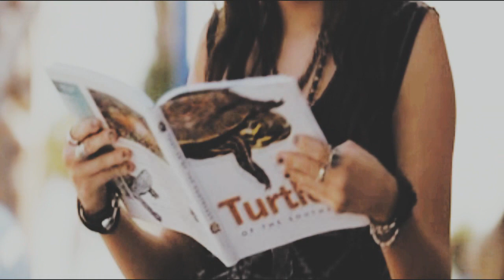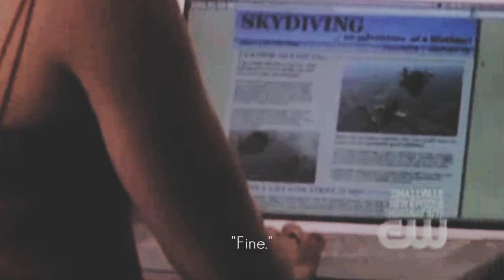Where We Stand 2x04 {Foul Play}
Yay new episode! Haha I had to change the font. It was so ugly :P